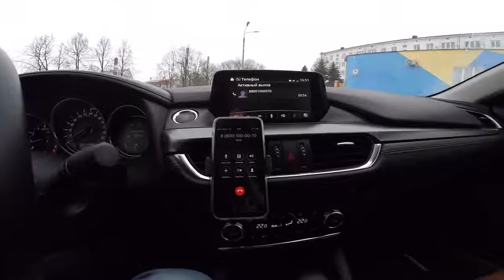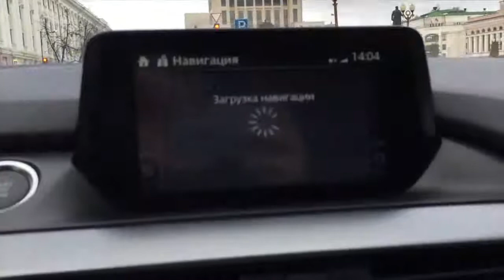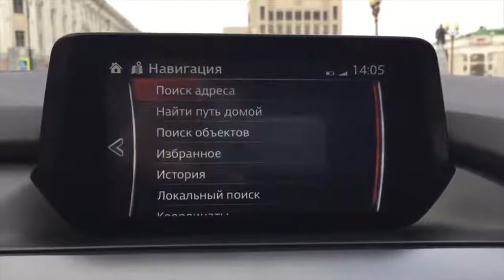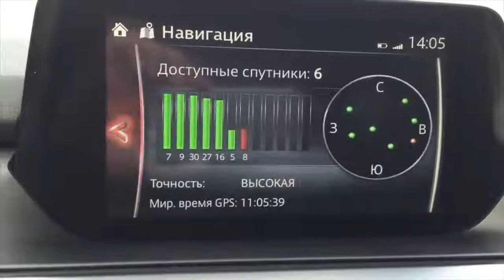УРА! GPS НАВИГАЦИЯ НА MAZDA 3, 6, CX-5 ОТЗЫВ ВЛАДЕЛЬЦА MAZDA 6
Магнитола для MAZDA 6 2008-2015 gps навигация NAVI Android 8.0
2 Din для Mazda 3 Aliexpress
2 din магнитола dvd GPS Android 5.1.1 для MAZDA CX-5
2 Din магнитола Android Dvd-плеер Для Mazda CX 5 2012 с GPS
2 DIN 10 дюймов Mazda 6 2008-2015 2 Din Магнитола Автомагнитола Android 8.0
5) Ссылка Мazda cx 5 2017 Запчасти Тюнинг Aliexpress Мазда
6) Ссылка Отделка багажника для Mazda CX-5 2017 Алиэкспресс
7) Ссылка Боковой Молдинг Двери для Mazda CX-5 2017 Купить на Aliexpress
8) Funrover 2 Din 9 ''Android dvd-плеер для Mazda CX-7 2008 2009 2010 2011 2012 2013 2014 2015

Дмитрий Машков